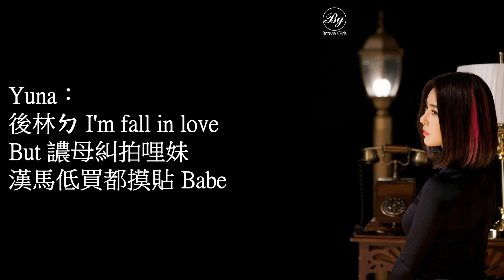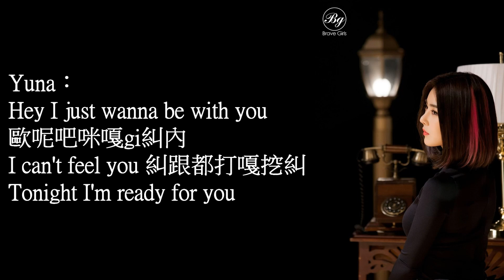Brave Girls - Rollin' 認聲空耳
Minyeong：
Brave Girls
You ready

Yujeong：
ㄍ拿ㄖ哩基摸貼 Babe
乃波謬挖你嗚東譨欸咪搜欸

Yuna：
後林ㄉ I'm fall in love
But 譨母糾拍哩妹

Yujeong：
(男ㄎ糾)

Yuna：
漢馬低買都摸貼 Babe

Minyeong：
I wanna you

Hayun：
譨欸努逼陳
乃家估你gyo吃man嘟給嘿

Minyeong：
Just only you

Eunji：
哭給打親內馬咪
歐呢誰母譨糾婆六

Hayun：
翁吞譨欸sen嘎不你呀
拿都咪七給搜
譨母波勾西婆
每依每依每依

Minyeong：
恰估求拉嘿基家拿
內母斯逼
ㄎ爹有內給馬雷糾
沙朗安打勾

Minyeong：
Rollin' rollin' rollin'
Rollin' rollin' rollin'
Rollin' rollin' rollin'
哈嚕嘎摸打哈勾

Rollin' rollin' rollin'
Rollin' rollin' rollin'

Yuna：
ki打哩估依家拿 Babe
Just only you

Minyeong：
Just only you

Yuna：
Hey I just wanna be with you
歐呢吧咪嘎gi糾內
I can't feel you 糾跟都打嘎挖糾
Tonight I'm ready for you

Eunji：
You wanna touch me I know
爹切摸勾咪內拜哩阿拿
阿您求摸ㄖ嫩求卡打嘎
呢給譨七估呼威馬拉

Minyeong：
I wanna you

Yujeong：
譨欸努逼陳

Minyeong：
Just only you

Eunji：
哭給打親內馬咪

Hayun：
拿都咪七給搜
譨母波勾西婆
每依每依每依

Minyeong：
內母斯逼
沙朗安打勾

Minyeong：
Rollin' rollin' rollin'
Rollin' rollin' rollin'
Rollin' rollin' rollin'
哈嚕嘎摸打哈勾

Rollin' rollin' rollin'
Rollin' rollin' rollin'

Yuna：
Just only you

Yujeong, Eunji：
依接挖孫gi六哈基馬有
ㄎ貼有阿您求卡基馬有

Minyeong：
翁囧依男ㄍ爹sen嘎給
搶gin切樓男依爹樓
ki打哩勾依搜有

Minyeong：
Rollin' rollin' rollin'
Rollin' rollin' rollin'
Rollin' rollin' rollin'
哈嚕嘎摸打哈勾

Rollin' rollin' rollin'
Rollin' rollin' rollin'

Yuna, Minyeong：
Just only you

Minyeong：
Just only you